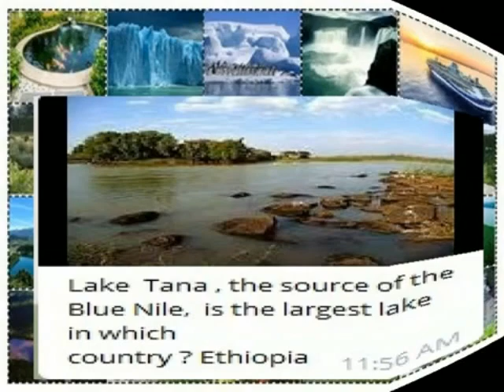WATER BODIES RIVERS STATES AND COUNTRIES QUIZ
V - GENERAL KNOWLEDGE